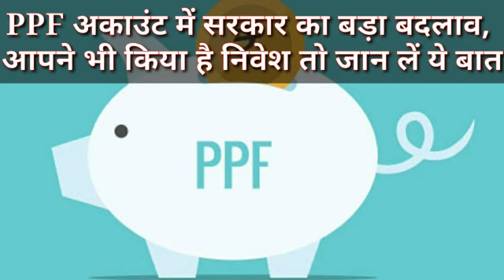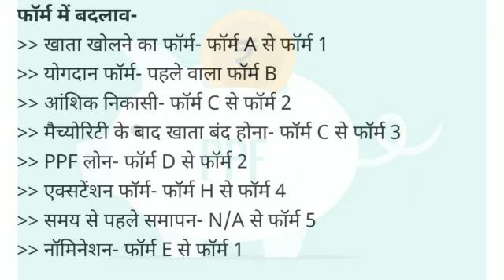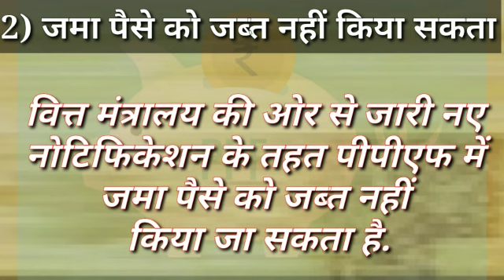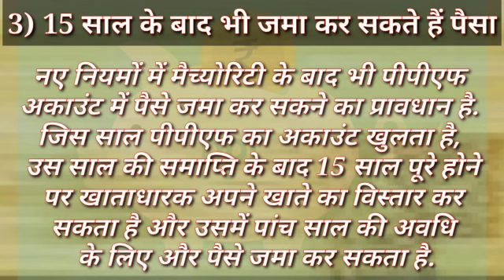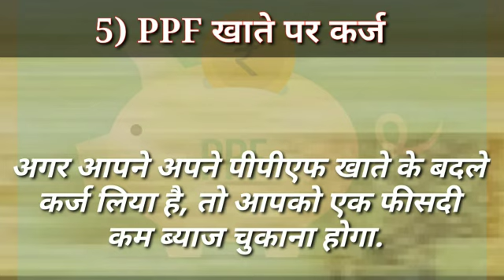Post Office PPF 2020: पीपीएफ में निवेश करने वालों के लिए नए नियम | PPF (Public provident fund) Rules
Post office Public Provident Fund 2020 Scheme | PPF में निवेश करने वालों के लिए बड़ी खबर, बदल गए नियम | New PPF Rules 2020 Account in hindi